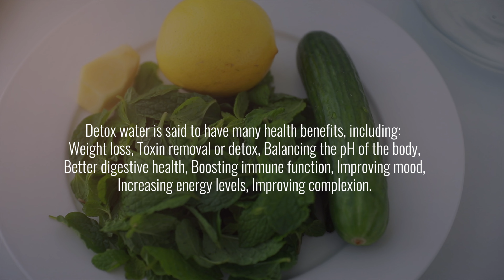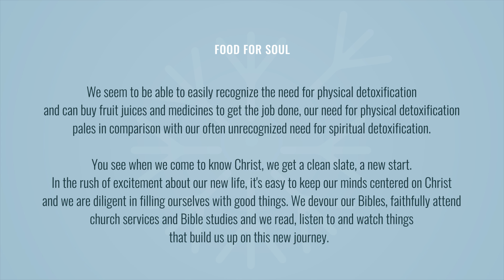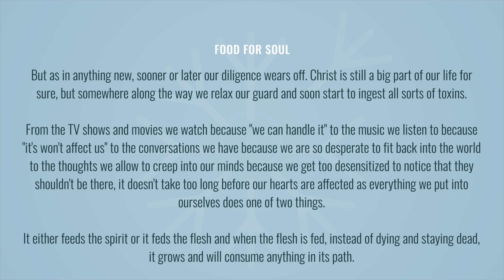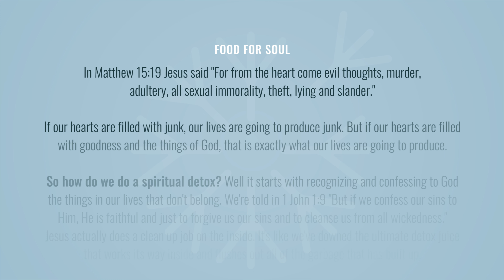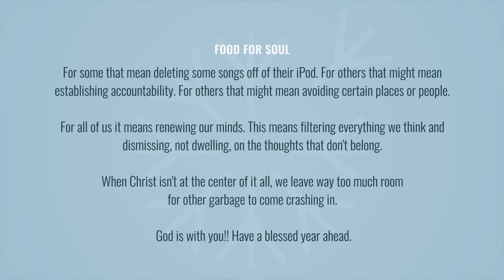Detoxification drink | Lemon Ginger detox water | New Year New You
This is a really tasty and refreshing drink, which not only hydrates and improves your digestion but also offers many wonderful detoxing benefits.

*Alkalizes the body *Sheds excess weight *Flushes lymph fluid
*Purifies the blood *Rev up the metabolism *Controls appetite

INGREDIENTS

1 large Lemon - Sliced ( You can use 2 Limes instead)
1 medium cucumber - Sliced
Mint leaves - 3-4 sprigs
Ginger - 2 inch piece , grated
Water - 2 Ltrs
Black salt - a pinch

METHOD

- Let the lemon, cucumber, mint leaves, ginger infuse in the water overnight.
- To drink, stir in a pinch of black salt and Enjoy, first thing in the morning.
- You can have this water throughout the day.

Note: This is not a magic drink, but will work wonders for you if you also follow a balanced diet or during fasting.

In the Journal of Ayurveda and Integrative Medicine, people who drank lemon juice four times a day while fasting experienced reduced body fat mass and improved lipid profile.

A blend of lemon and cucumber juices not only makes for a nutrient-packed beverage that contributes to weight loss but also great taste and flavour.

Why is Detoxification important?

 As the name suggests, detoxing aims to help the body rid itself of toxins. The human body has many natural pathways to allow detoxification through liver, sweat, urine, faeces and more. But fast urbanization and exposure to pollutants, heavy metals, preservatives and pesticides has taken the average toxin consumption by human beings to an all-time high. These toxins get stored in tissues and cells of our bodies and manifest in harmful metabolic, reproductive and mental health effects. In serious cases, these toxins can also lead to cancerous consequences. By detoxing your body you help the vital organs cleanse themselves of the toxins, and enable the liver to function appropriately in excreting them.

If you're struggling to melt that stubborn belly fat, drinking lemon and cucumber water may help you do the job while also flushing out toxins from your body.

** Lemons are a natural detoxifier. They help to cleanse the body by flushing out toxins, whilst also boosting your immune system and aiding better digestion.

** Mint is also good for digestion and provides a touch of sweetness without the sugar .Mint stimulates the digestive enzymes, soothes the belly and aids in digestion (and adds a great flavor!)

** Cucumbers are 96% water, so they provide a subtle flavour and extra hydration. Cucumbers contain lots of vitamin A (antioxidants), C and the B vitamins.  They are known for flushing out toxins!  In addition, the electrolytes in cucumbers can reduce water retention!

** Ginger is  Anti-inflammatory- Nausea disappears - Reduction of muscle pain - Promotes bowel movements - Lessens Menstrual pain - Lowers cholesterol - Boosts the Immune System

**Black salt or kala namak  is natural rock salt, it owes its rich dark colour to all the iron and other essential minerals that it contains. The salt takes on a light pink tone when ground into a fine powder.

-Aids weight loss - Preventing painful muscle spasms -Treats acidity -Laxative benefits - Promotes healthy hair

LET'S SOCIALIZE!